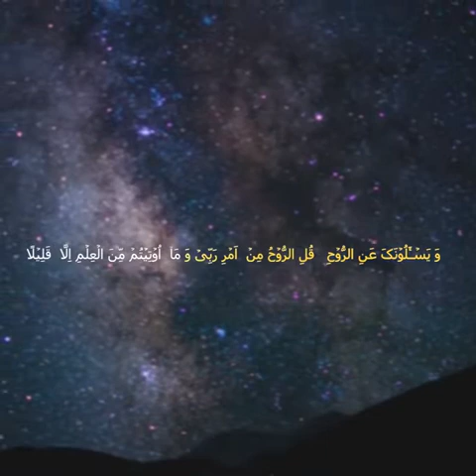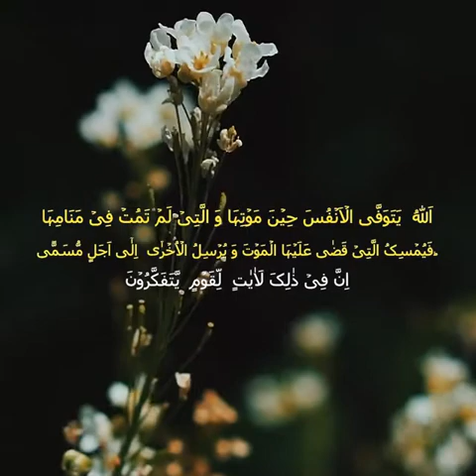ঘুমানোর পর মানুষের রূহ কোথায় যায় ? জানলে অবাক হবেন || Abrarul Haque Asif